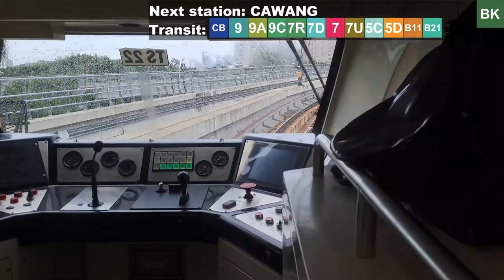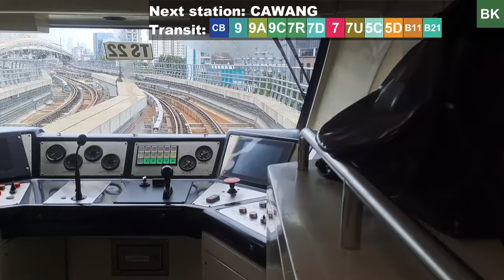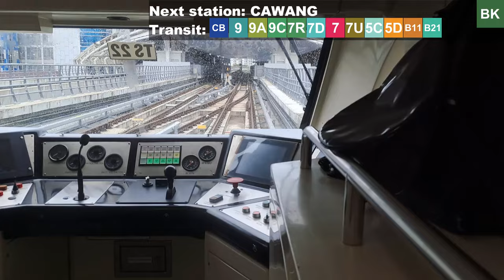Cab Ride LRT Jabodebek | Bekasi Line from Jatimulya to Cikoko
Now running every 15 minutes + no more hard braking. LRT Jabodebek is really good now.

All that needs to be done now is to increase the speeds of entering and exiting stations and we should have MRT Jakarta levels of service.

Timestamps:
3:22 Bekasi Barat
7:26 Cikunir 2
10:00 Cikunir 1
13:51 Jatibening Baru
19:38 Halim
24:18 Cawang
26:40 Ciliwung
28:44 Cikoko